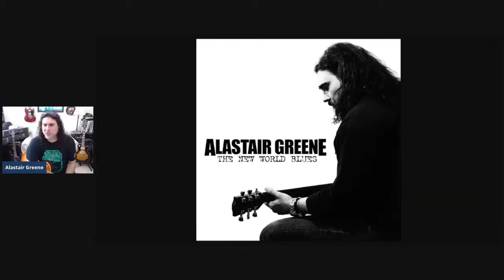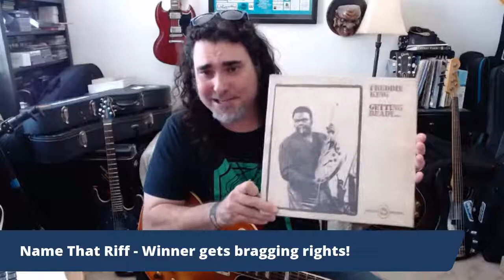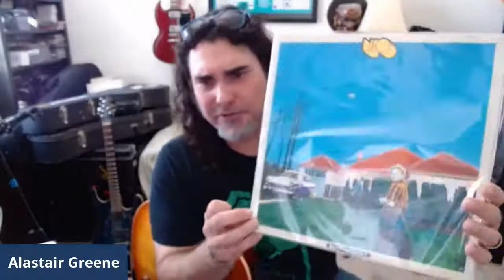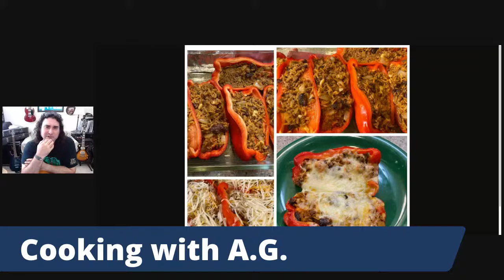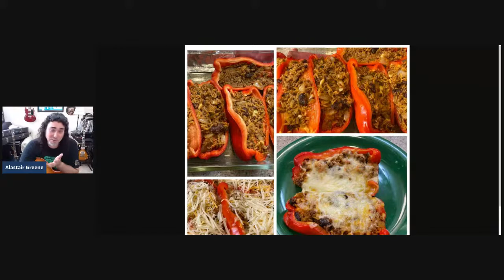Throwdown Thursday Episode 13: Talkin' THE NEW WORLD BLUES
Worthy Cause Of The Week: COVID19 Blues Musician Emergency Relief Fund - Blues.org plus "This Week's Vinyl" and "Guitar Pick of The WeeK", and a "Name That Song" segment.